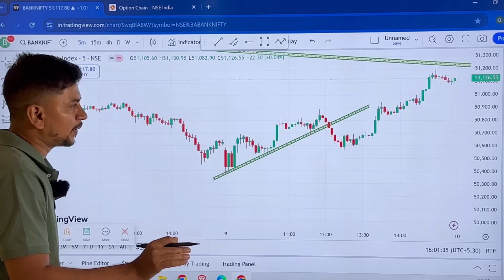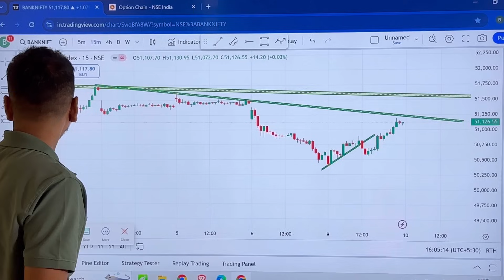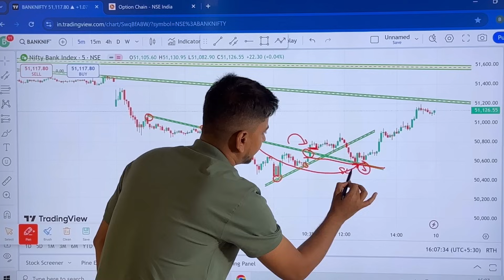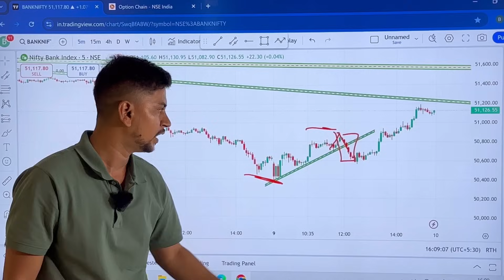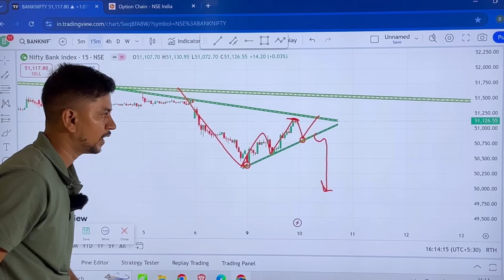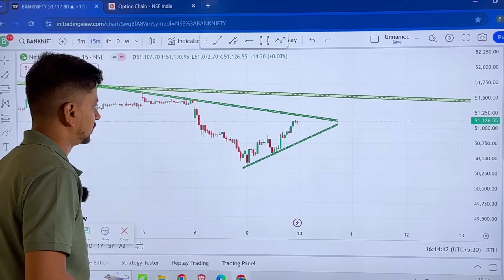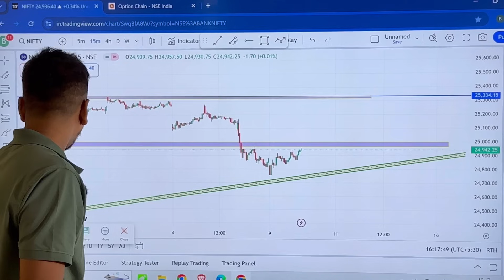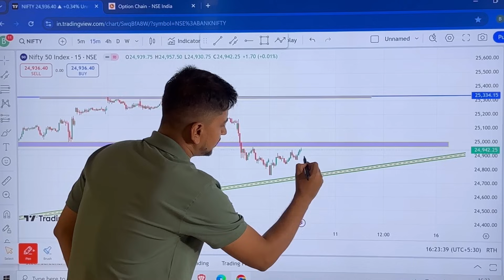Market पलट गया | Bank Nifty & Nifty 50 Prediction 10 September 2024 | Boom Trade | Aryan pal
Bank Nifty & Nifty 50 Prediction | Boom Trade | Aryan pal

today market prediction bank nifty
today's market prediction nifty 50
nifty index prediction for tomorrow
best nifty prediction for tomorrow
bank nifty today closing prediction
friday market prediction bank nifty
today bank nifty closing prediction
nifty prediction indian stock trader
nifty prediction for tomorrow indian stock trader
bank nifty tomorrow opening prediction
nifty prediction for tomorrow option chain
option trading prediction for tomorrow
today market prediction bank nifty live
tomorrow bank nifty prediction in English
Content gap
nifty prediction for tomorrow super trader
tomorrow market prediction bank nifty expiry
nifty 50 tomorrow prediction option trading
bank nifty tomorrow prediction power of stocks

bank nifty options today trade analysis
how to do trading in options nifty
nifty options trading for beginners
how to trade in nifty and banknifty
learn bank nifty option trading for beginners
how to trade in bank nifty call and put option
option selling strategies in bank nifty
nifty and banknifty analysis for tomorrow
bank nifty future and option trading
today bank nifty option chain analysis
how to trade in nifty and banknifty for beginnersnifty prediction for tomorrow
monday bank nifty option trading strategy